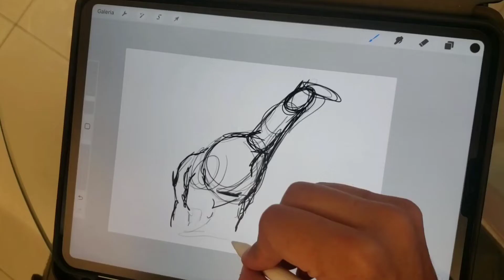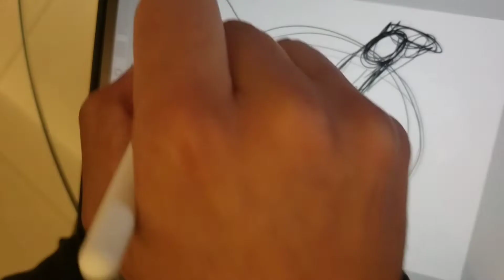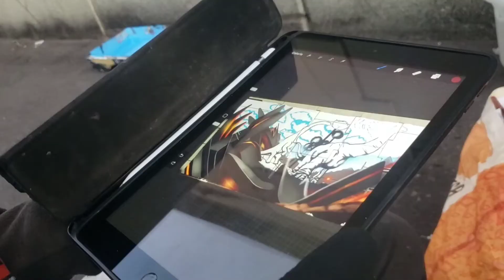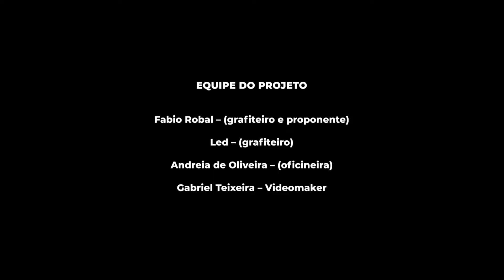MiniDoc "Elos Perdidos", de Fábio Robal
Fábio Robal, em parceria com o graffiteiro Leds, desenvolveu um mural de graffiti que retrata a temática “Dinossauros”, em conexão com o histórico da cidade de Marília e a arte urbana.

Acompanhe o processo criativo neste mini doc dirigido pelo video maker Gabriel Teixeira (@gabriel_ingrime).

A ação compõe o projeto “Elos Perdidos – Reconectando o passado por meio da Arte Urbana”, contemplado no Edital
Municipal nº02/2021, da Secretaria Municipal da Cultura, que premiou 26 grupos/artistas com atuação em Marília, destinando – ao todo – R$ 300 mil para a execução de projetos culturais em diversos segmentos como música, artes cênicas, artes visuais, arte.

Direção e roteiro: Fabio Robal
Direção de fotografia: Gabriel Teixeira
Edição final: Gabriel Teixeira